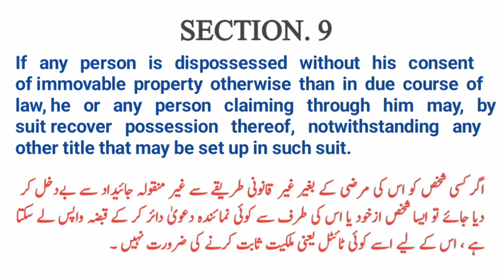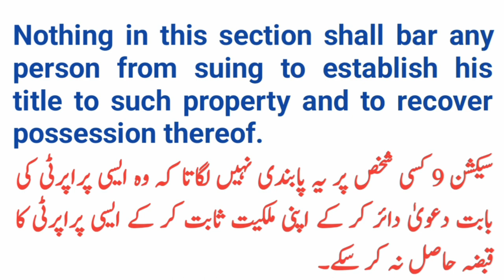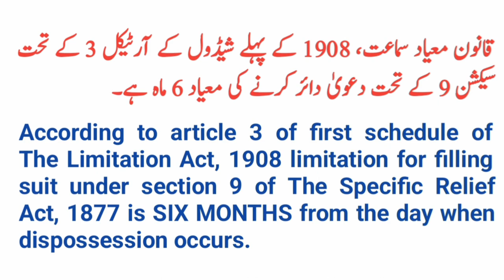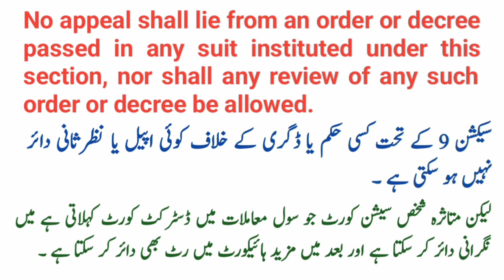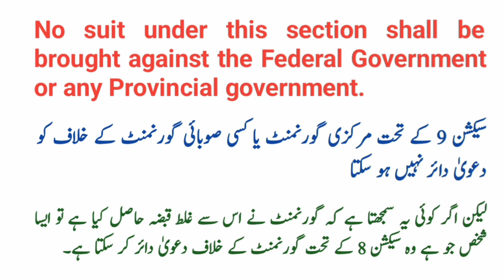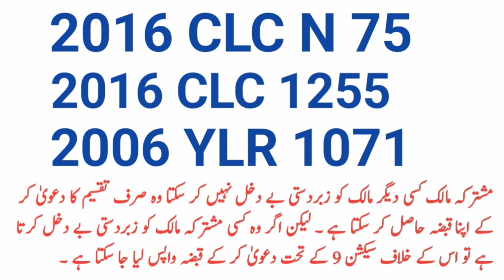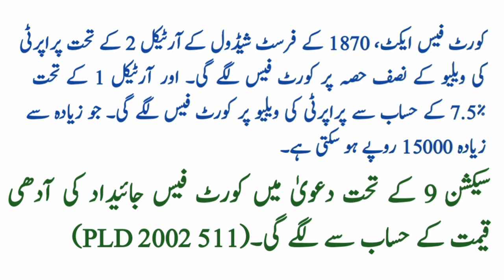Recovery of Possession by civil court | section 9 of specific relief act | Nijaiz qabza wapis laina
Recovery of illegal possession of property # suit against co-sharer summary suit suit for recovery of possession